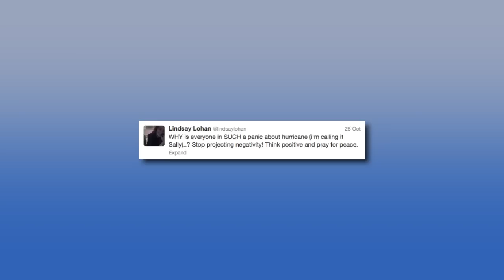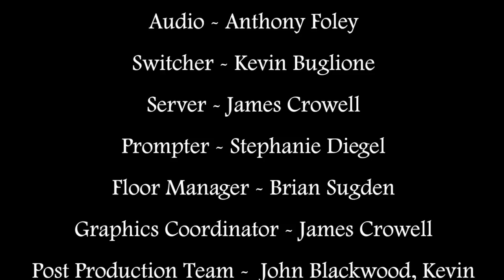LOQation Season 5 Episode 10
This week, LOQation takes a look at the effects of Hurricane Sandy and a student election poll. Check back each week for your regular dose of news, sports, entertainment and all of the latest Cabrini news!